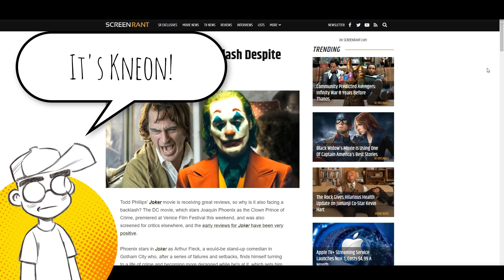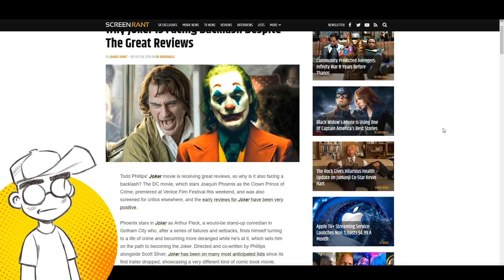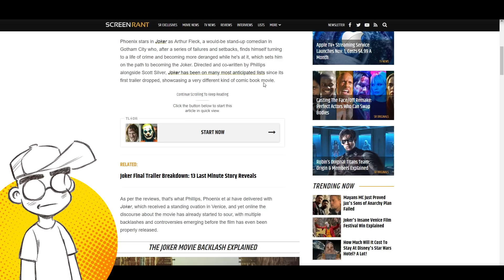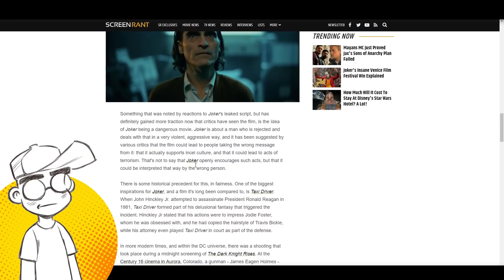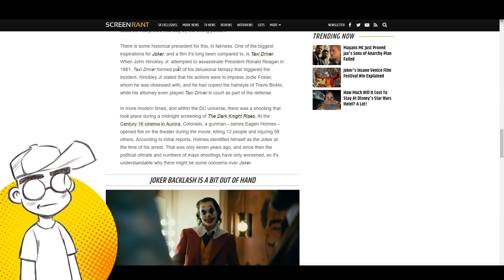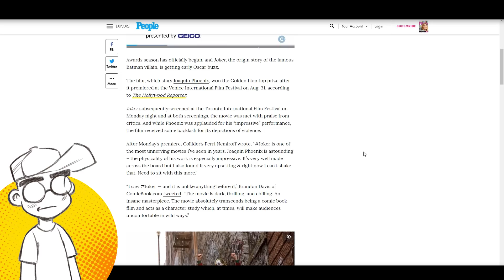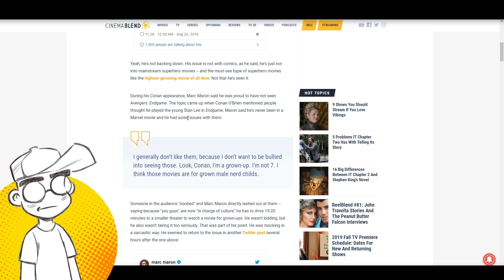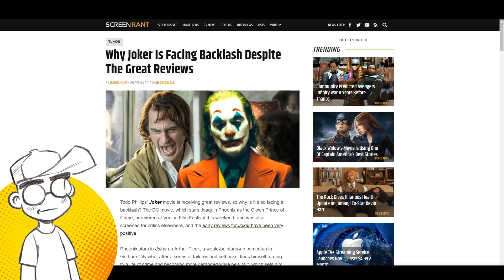Joker BACKLASH Continues! Marc Maron Disses MCU Fans?!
The upcoming Joker film continues to generate controversy in the media, weeks ahead of its opening. Will the critically acclaimed Joker incite "incels" to voilence, or is it just a comic book movie? Meanwhile, Joker co-star Marc Maron throws shade at Marvel fans on Conan.

Links -